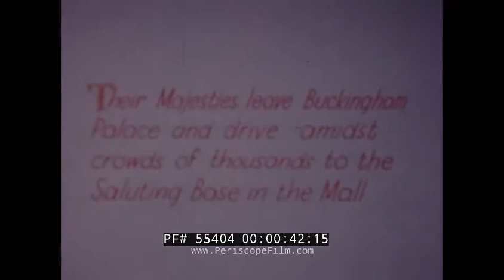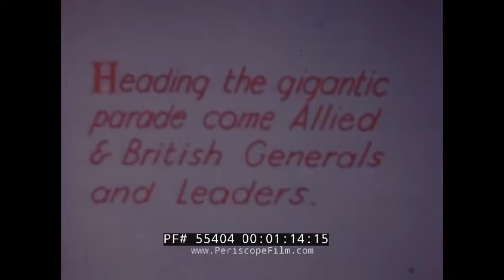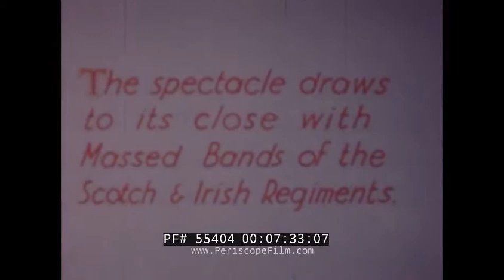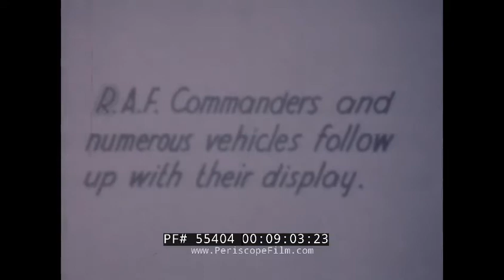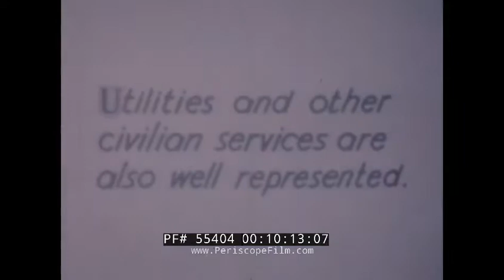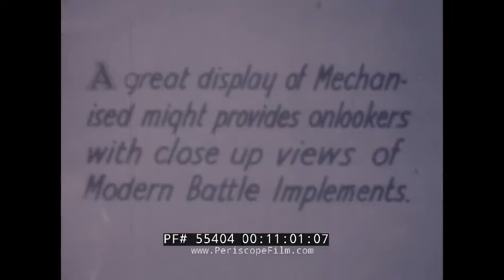LONDON WWII VICTORY DAY PARADE JUNE 8, 1946 HISTORIC FILM 55404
Made by the obscure Victor Espee Film Production company, this wonderful color film shows the London Victory Celebrations of 1946, also known as the Great "V' Day Parade. These were British Commonwealth, Empire and Allied victory celebrations held after the defeat of Nazi Germany and Japan in World War II. Attended by Queen Elizabeth and members of the royal family, the celebrations took place in London on 8 June 1946, and consisted mainly of a military parade through the city and a night time fireworks display. Most British allies took part in the parade, including Belgium, Brazil, China, Czechoslovakia, France, Greece, Luxembourg the Netherlands and the United States.The parade arrangements caused a controversy surrounding the lack of representation of Polish forces.

The first part of the parade was the Chiefs of Staff's procession, featuring the British Chiefs of Staff together with the Supreme Allied Commanders. This was followed by a mechanized column which went from Regent's Park to Tower Hill to The Mall (where the saluting base was) and then back to Regent's Park. It was more than four miles long and contained more than 500 vehicles from the Royal Navy, the Royal Air Force, British civilian services and the British Army (in that order).

Next came a marching column, which went from Marble Arch to The Mall to Hyde Park Corner.This was headed by the flags of the Allied nations which took part in the parade, each with an honor guard. Next came units of the navies, air forces, civilian services and armies of the nations of the British Empire. They were followed by units from the Royal Navy, followed by British civilian services, the British Army, representatives of certain Allied air forces and the Royal Air Force. This was followed by a fly-past of 300 aircraft, led by Douglas Bader. In the aftermath, 4,127 persons needed medical attention and 65 were taken to hospital.

After sunset of the same day, the principal buildings of London were lit by floodlights, and crowds thronged the banks of the Thames and Westminster Bridge to watch King George VI and his family proceed down the river in the Royal barge. The planned festivities ended with a fireworks display over Central London. However, crowds continued to gather in London and surrounded Buckingham Palace even after the Royal family had retired from the festivities. Many festival goers could not return home that night and spent the rest of the night in public parks and other public areas around London.

Most of the allies were represented at the parade, including representatives from the USA, France, Belgium, Brazil, Czechoslovakia, Denmark, Egypt, Ethiopia, Greece, Iran, Iraq, Luxembourg, Mexico, Nepal, Netherlands, Norway and Transjordan.
The only allied countries not represented at the parade were USSR, Yugoslavia, and Poland.